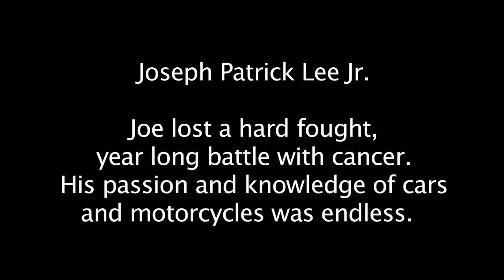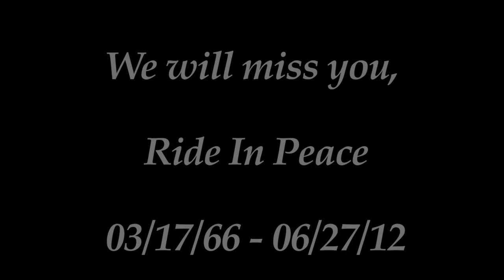Dedication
Dedication to friend and fellow rider, Joseph Patrick Lee Jr. who passed away after a year long battle with lung cancer.